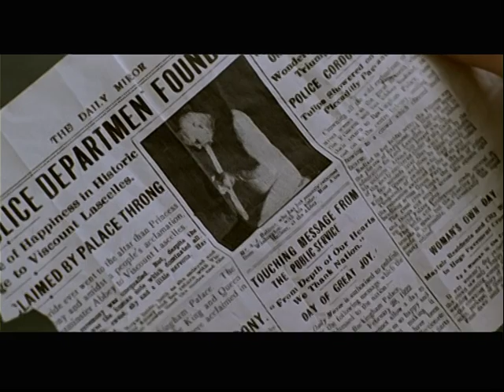"EL SEGUNDO NOMBRE" (Second Name) Paco Plaza (2002) Trailer (Original English Version) (España)